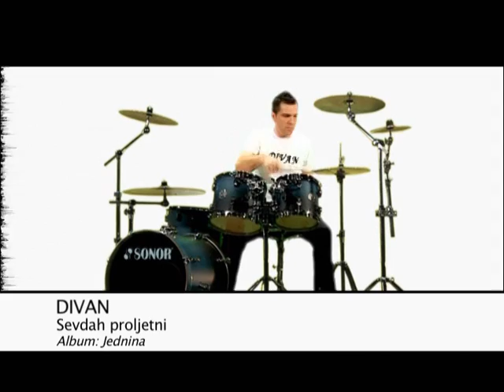Divan - Sevdah proljetni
Elvis Salkić- vokal
Omer Pepić - Pepa - gitara
Julio Đakovic - bas
Zlatan Bečić - gitara
Alvedin Dadanović - bubanj

Album "Jednina" 2012 Izdavač: Muzička produkcija BHRT-a
Snimano u studiju "Long Play" Sarajevo
Producent / Mix & Mastering: Mahir Sarihodžić
Special guests: Muris Varajić (git. solo) i Jasmin Hadžiomeragić (bubnjevi).

Video: Rezija i montaža Damir Pirić
Kamera: Saša Perkunić, Edis Smajić
Produkcija VIZART Tuzla